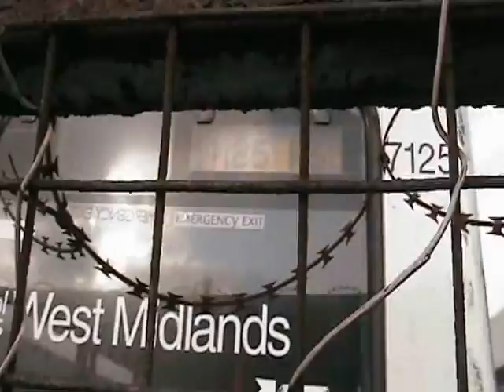Miller St Visit 9/2/2015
2nd Video of my Miller St visit now we see 9959 just moved into the yard.